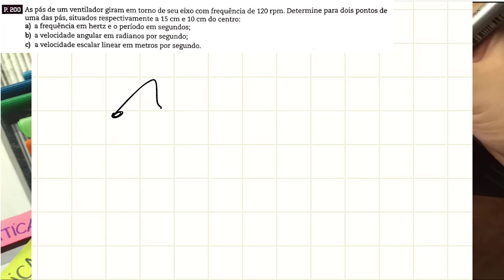Movimento Circular Parte 6 de 7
Parte 6 - Exercícios de MCU

Exercícios comentados do livro Ramalho - cap 10 - MCU
P196 - P199 - p200

Aula do Professor Henrique Litaiff